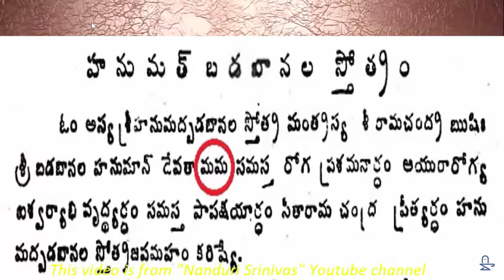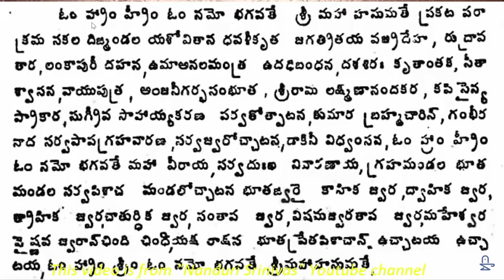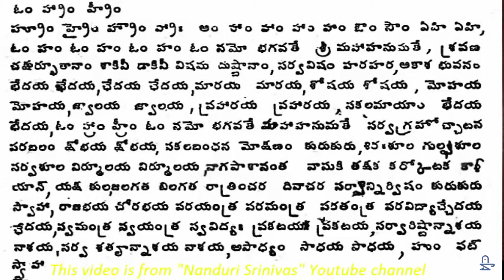Hanumath Badabanala Sthotram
హనుమత్ బడబానల స్తోత్రం is powerful matra of Hanuman
ప్రతీ మంగళవారం ఉదయం చదవడం వల్ల మంచి ఫలితాలు పొందుతారు కాబట్టి  మీ స్నేహితులు మరియు బంధువులతో ఈ వీడియో షేర్ చేయండి.